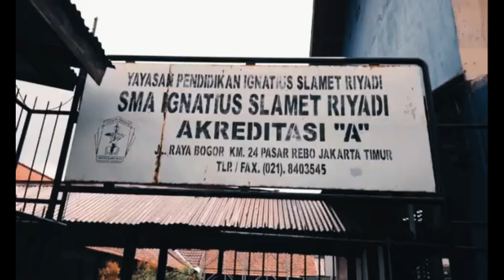Profil Sekolah SMAK Ignatius Slamet Riyadi Cijantung